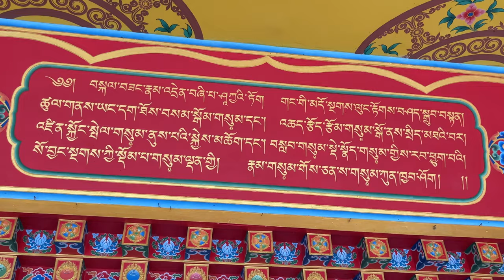Trying wild fruits in the woods || ft. Pachak Monastery || Fun Vlog.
feel free to get connected together on Instagram and Facebook.